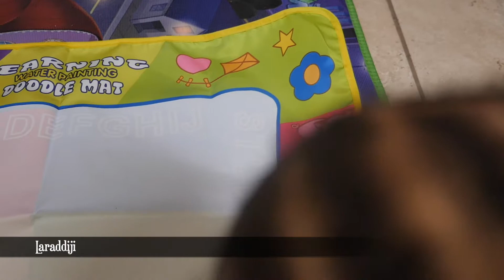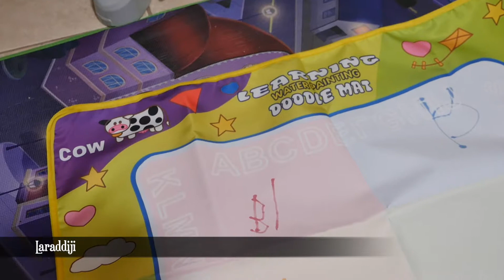Aqua doodle mat. 18.13 Laraddiji's LinP|RinP.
The twins play with a new educational toy, called Aqua doodle mat.
Mat they're playingon - PJ masks mat from toysr'us
Aqua doodle mat - Amazon.com
Ryan's Toy Review inspired

My goal is to inspire people to make better/positive decisions about living life and helping our fellow neighbors one at a time.        L.In.P    L.I.F.E      S.O.F.T.     D.I.Y.T     F.S.T.L

(life, love, peaceful living, and living with twins)
Facebook       laravatar
Snapchat laraddiji
Tumblr  laraddiji

Video Production by Dijicom Creations  EscapeDezigns

Camera  - Lumix G, Lens 12-35mm, f2.8
Lighting - Ikan
Editing Software - Final Cut Pro X
Music Artists - Ycee
           Song - Juice

Getting younger and older

It's Laraddiji here, finding my sweet place in the world, spreading good old love because it conquers all.
There's too much chaos in the world so there'll be none in this corner.
it's all about Peaceful Living in general. With occasional Cooking, Driving Adventures. Hair tutorials.
Make-up and most importantly raising fraternal twins and their brother.

However, if you’re that one person who this information agrees with or speaks to,
Our time is limited in years and a peaceful living is paramount to receiving favor&uncommon rewards.
Let's spend it Living.In.Peace so that we can Rest.In.Peace.